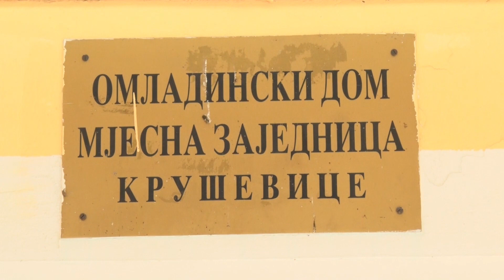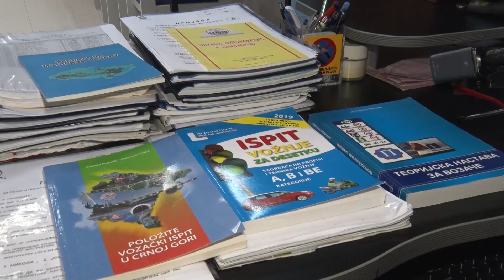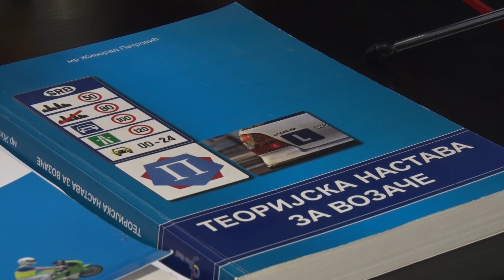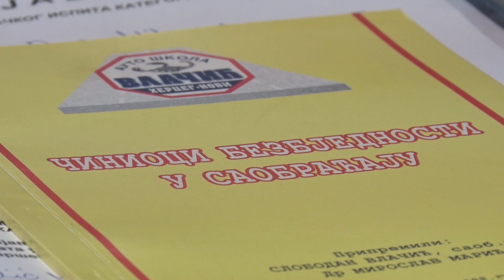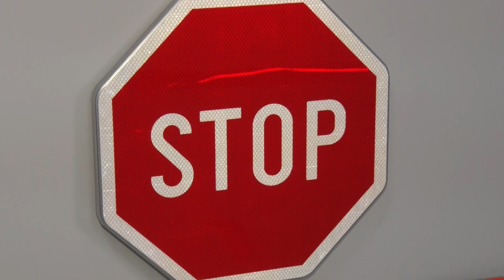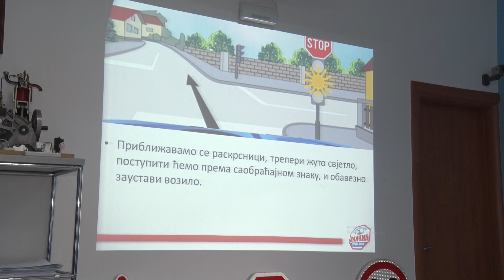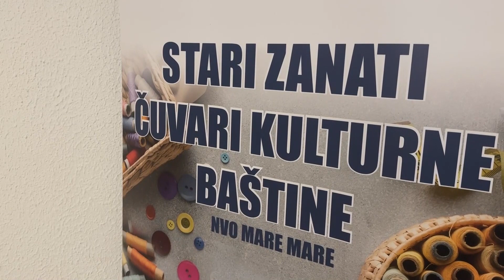RTHN - Novsko jutro 16.03.2023. Gošća: Snežana Kusalo Radulović